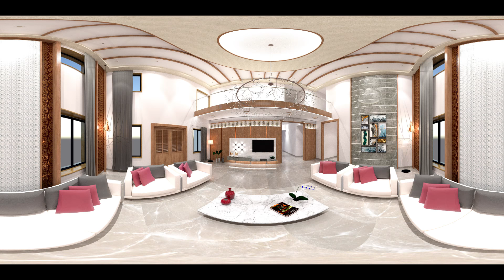Living Interior At. Narhe, 3D 360*